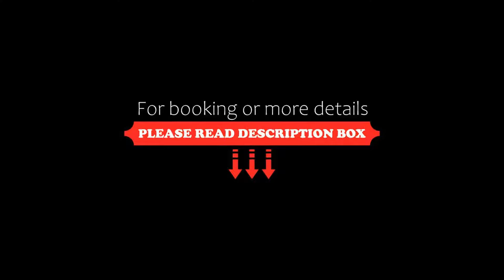Novotel London Wembley, London, United Kingdom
About Property:
Novotel London Wembley is just a 5-minute walk from Wembley Stadium and Arena. It features a small but well-equipped gym and free WiFi.
An en-suite bathroom, flat-screen TV and air conditioning are provided in each room at Novotel London Wembley. Long-stay suites are also available and come with cooking facilities.
International cuisine is served in Elements Restaurant & Bar, and a snack bar is also on offer. Many pubs and places to eat can be found within t...
Property Type: Hotel
Address: 5 Olympic Way, Wembley, Brent, London, HA9 0NP, United Kingdom
Searching For
1. Novotel London Wembley - London - United Kingdom
2. Novotel London Wembley - London - United Kingdom Address
3. Novotel London Wembley - London - United Kingdom Rooms
4. Novotel London Wembley - London - United Kingdom Amenities
5. Novotel London Wembley - London - United Kingdom Offers and Deals
Audio Credit:
Track Title: Blank Slate
Artist: VYEN